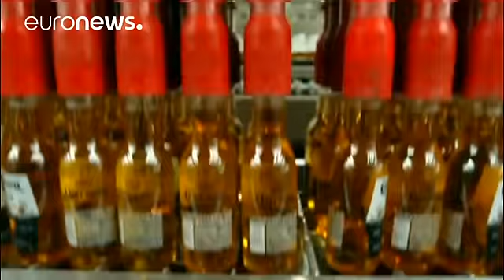Wall-to-wall phone call Peña Nieto and Trump talk obstacles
The United States and Mexico have moved to calm the waters as the row over a border wall threatens boil over and damage trade between the neighbours.

Self Portrait Along the Boarder Line Between Mexico and the United States (1932)by Frida Kahlo#TRUMPWALL Mexico Art + Artists (@Argy_Papa_) January 26, 2017

President Enrique Peña Nieto and President Trump spoke by phone for an hour.

Both camps said the conversation had been productive, but fundamental differenc…